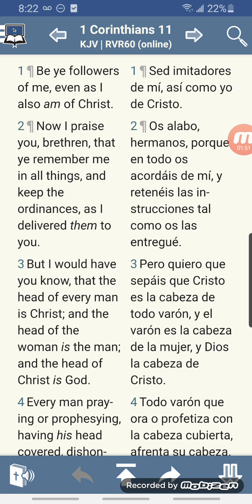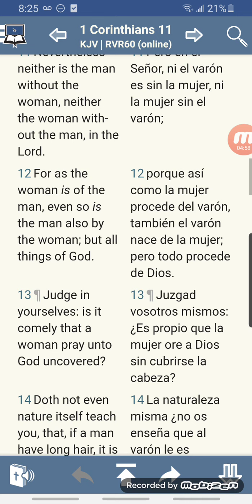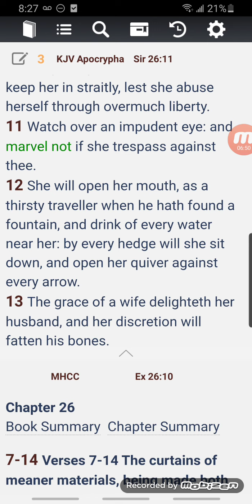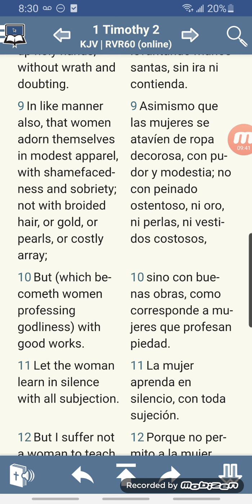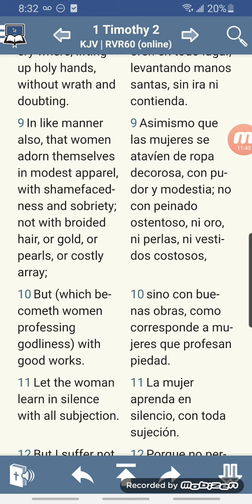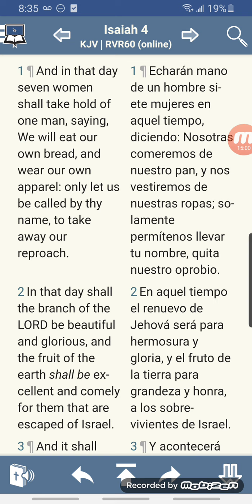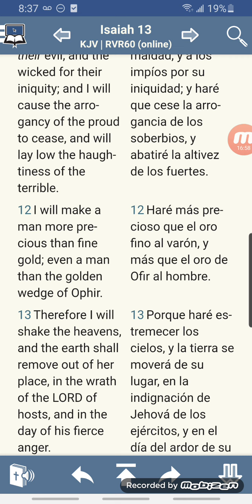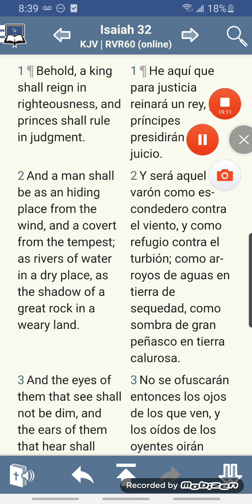Dont Worry About These Woman.. They Will Come